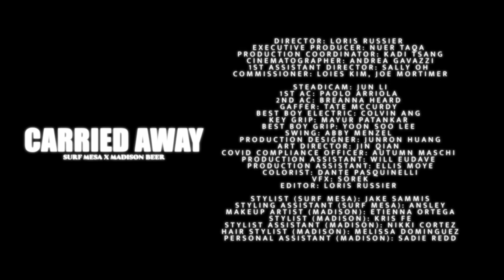Surf Mesa, Madison Beer - Carried Away (Love To Love)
LYRICS:
It’s like all this time
I've been waiting for you with my open eyes
scanning the room for a piece of mine
you look so good in this light

It's like suddenly all that's important’s in front of me
already know what we're gonna be

I love all the ways I feel so much
I get carried away

I love to love I just wanna stay
and get carried away, I get carried away

I'm an open book
typically I feel misunderstood
no one could know me the way you could
No, I don't keep nothing inside

I believe in love like it's a fire it’s a feeling
it's a touch it's a reason
it's a light, it's a healing

Credits
Director: Loris Russier - @lorisrussier
Executive Producer: Nuer Taqa - @nuertaqa
Production Coordinator: Kadi Tsang - @kaditsang
DP: Andrea Gavazzi - @andgavazzi
1st Assistant Director: Sally Oh - @sallysujinoh
Steadicam: Jun Li - @steadijun
1st AC: Paolo Arriola - @paolotheandal
2nd AC: Breanna Heard - @bree.heard
Gaffer: Tate McCurdy - @tatemccurdy
Best Boy Electric: Colvin Ang - @colvinang
Key Grip: Mayur Patankar - @mayurpatankar
Best Boy Grip: Yoon Soo Lee - @allround_c.p.g
Swing: Abby Menzel - @abby__menzel
Production Designer: Junron Huang
Art Director: Jin Qian
Covid Compliance Officer: Autumn Maschi - @autumnmaschi
Production Assistant: Will Eudave -  @the_flatearth
Production Assistant: Ellis Moye - @always_ellismoye
BTS Photographer: Kristen Jan Wong
Video Commissioner: Loies Kim
Creative Director (Astralwerks): Joe Mortimer
Creative director (Madison Beer): Amber Park
Stylist (Surf Mesa): Jake Sammis
Styling Assistant (Surf Mesa): Ansley Burnette
Makeup Artist (Madison Beer): Etienna Ortega
Stylist (Madison Beer): Kris Fe
Stylist Assistant (Madison Beer): Nikki Cortez
Hair Stylist (Madison Beer): Melissa Dominguez
Personal Assistant (Madison Beer): Sadie Redd
Management (Surf Mesa): Chase Fiedler
Management (Madison Beer): Oscar Scivier
Management (Madison Beer): Whitney Scott
Marketing: Catherine Corkery

Music video by Surf Mesa, Madison Beer performing Carried Away.